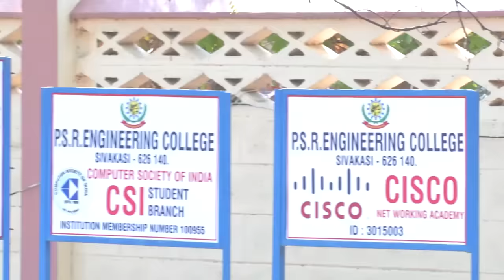NPTEL : NOC Exam Feedback : PSR College of Engineering